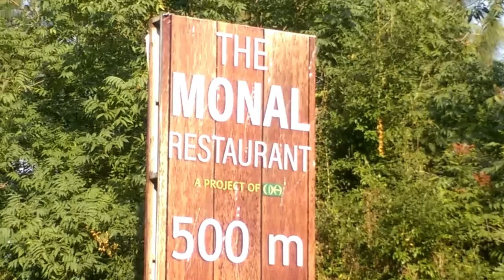Monal Restaurant is Located In Beautiful Place 2020